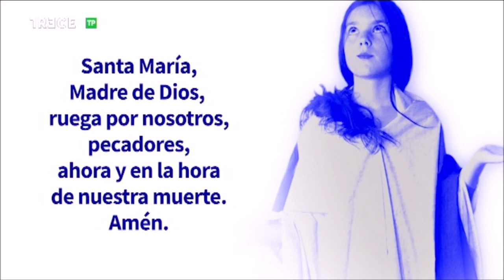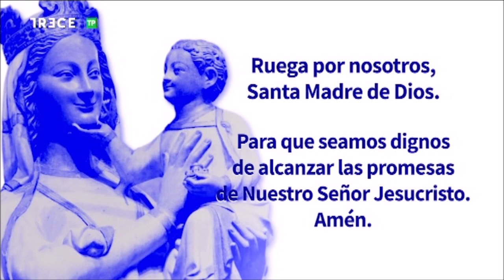01.04.2022 - Adoración Eucarística con el P José Aurelio Martín - Basílica de Concepción de Madrid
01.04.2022 - Adoración Eucarística con el P  José Aurelio Martín - Basílica de  Concepción de Madrid